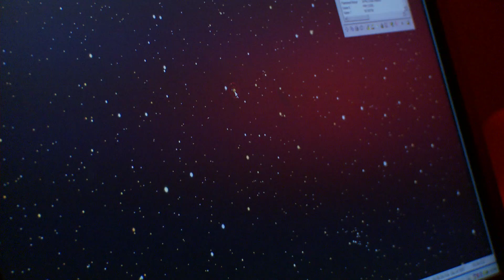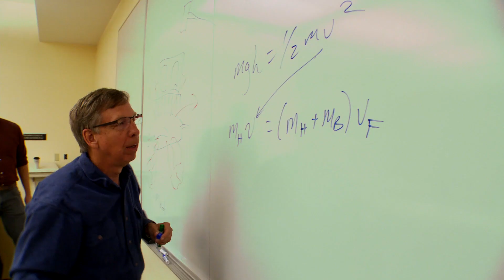Physics at Westmont College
When you study physics, you seek a fundamental understanding of the physical universe. You’ll also take courses in mathematics, the language of science, and chemistry for scientific breadth. Test some of the theory you learn in laboratory classes and hands-on research and take advantage of opportunities to conduct research with you professors. State-of- the-art instrumentation enriches your experience. You may also pursue internships with high-tech firms in Santa Barbara. Such practical training prepares you for graduate school and professional work in science, engineering and related fields. Interested in a double major? Take the B.A. track for greater breadth and flexibility.

Visit westmont.edu to learn more.